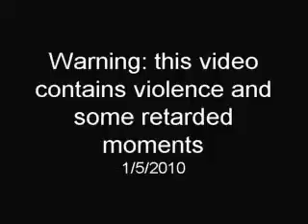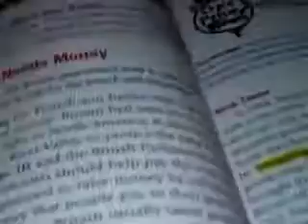Butthorn's Mistery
This the video of Butthorn it is the lost episode and was suppost to be part four but at the time you were not allowed videos over 10min. but that has changed so. sorry for the sort of poor video quality it was made with arcsoft